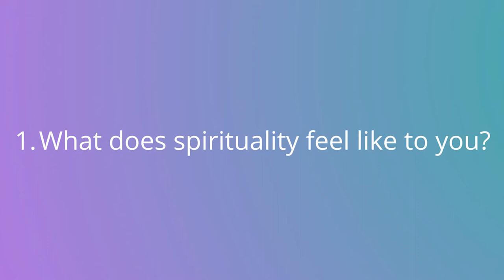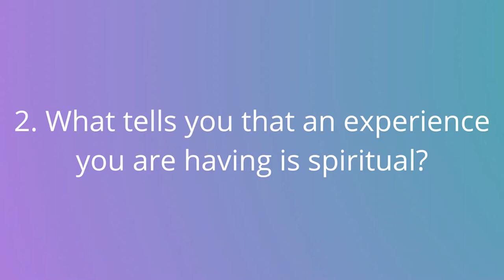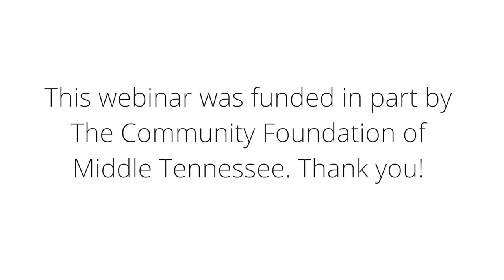Rediscovering Your Abundance: Using Your Spiritual Resources to Improve Your Mental Health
Your spirituality, faith, or religious tradition are part of the whole you. In this recorded webinar video, Licensed Marriage & Family Therapist, Carol Smith, guides us through the questions: How can therapists help us heal from past spiritual wounds? What is spiritually-integrated psychotherapy? And how can we use our own spirituality and religious traditions to help strengthen and improve our mental health?

Presenter: Carol Smith is a Licensed Marriage & Family Therapist and serves as Director of Clinical Services & Training at Insight Counseling Centers, where she sees clients, supervises therapists, and facilitates ACPE’s Spiritually-Integrated Psychotherapy Training Program.